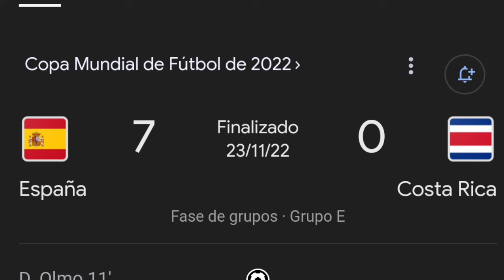Tilín, PapáMae y Tía Emma, sufren por la renuncia de Keylor Navas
Tilín y compañía tristes por la decisión de Navas de dejar a su Selección

Les dejo el enlace de mi otro canal donde podrán     recetas elaboradas y explicadas por un servidor